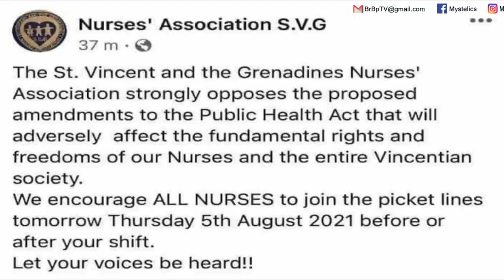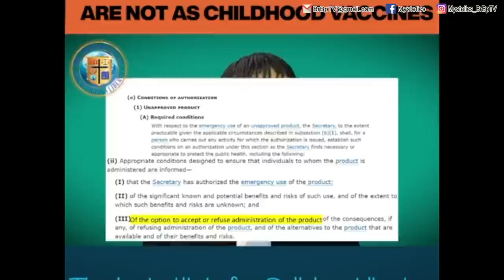SVG PEOPLE BURST PRIME MINISTER RALPH GONSALVES' HEAD - Mystelics Vlogs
Mystelics, Caribbean Youtuber from Dominica, vlogs today on Ralph Gonsalves of SVG trying to impose an amendment that medical personnels are not happy with at all. Neither are the people of St Vincent and the Grenadines. However, let's look further into the amendment and see if it's actually viable.